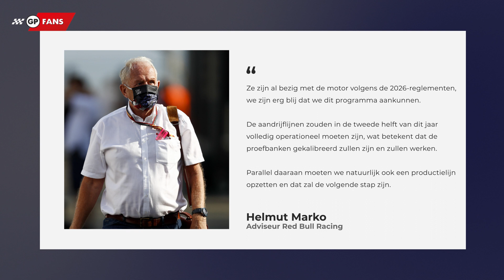Viaplay had "Niet durven dromen van beter begin" in Nederland, Marko verklaart problemen Mercedes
Helmut Marko heeft wel een verklaring voor het feit dat Mercedes het momenteel zo lastig heeft en ze qua prestaties van de auto niet op het niveau zitten van Ferrari en Red Bull. Red Bull heeft volgens de adviseur ongeveer 50 man aan personeel overgenomen van Mercedes, waaronder een paar belangrijke figuren.

De eerste maand Viaplay in Nederland is achter de rug en de kritiek van de Nederlandse fans en klanten was niet mals. Toch is Peter Nørrelund, Head of Sports van NENT, tevreden over de start van 2022.